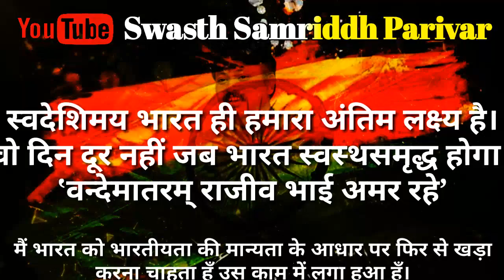सिर के कितने रोग होते हैं? - चरक संहिता सूत्रस्थानम् | Head Disease Types | SwasthSamriddh Bharat